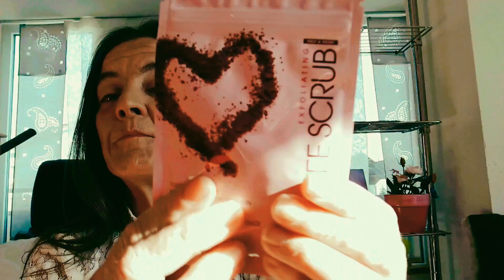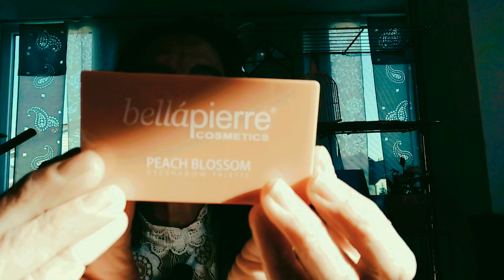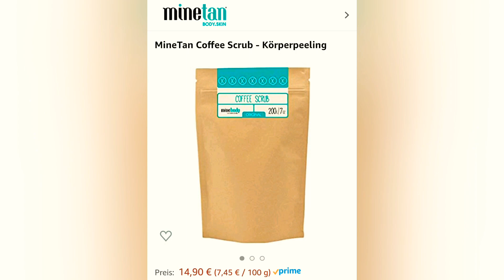Spoiler, LOOKFANTASTIC💖Beauty box🌍ABRIL(2020)Español💪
Caja de suscripción INTERNACIONAL con productos de primeras marcas.